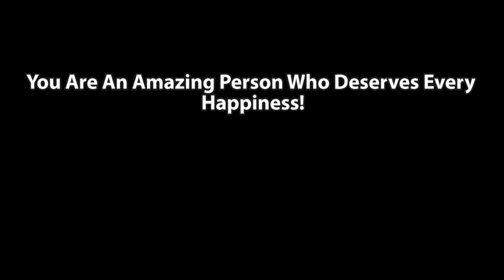Wizard101: I Found Out HOW TO GET ❗ SPELLEMENTS ❗ REALLY FAST!!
It was not what I had intended to record but I'm so glad I did because I NEVER knew you could get a ton of spellements this fast!!!
Help get Tanya to Washington DC!

David Gwyn Jones - The Long March